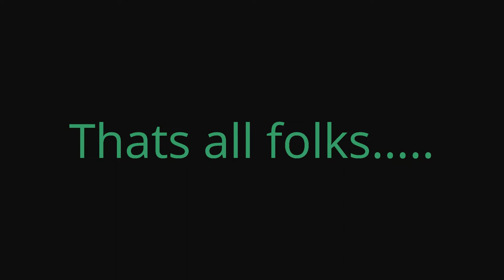A Full Week BEHIND LOTS To Mow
This video was shot on Sept 22nd and 23rd of 2021
Hope you guys are enjoying our ride along videos!